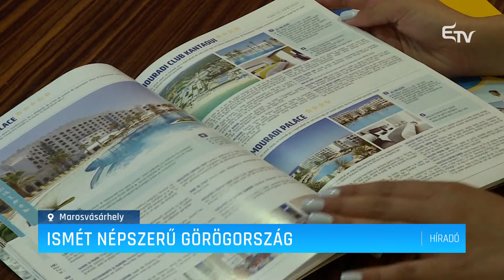Ismét népszerű Görögország – Erdélyi Magyar Televízió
A tavalyi évhez hasonlóan idén is Törökországba vágyik a legtöbb turista, ugyanakkor Görögország is egyre izgalmasabbnak bizonyul. Ugyanakkor mind többen választják Spanyolországot és Olaszországot is.